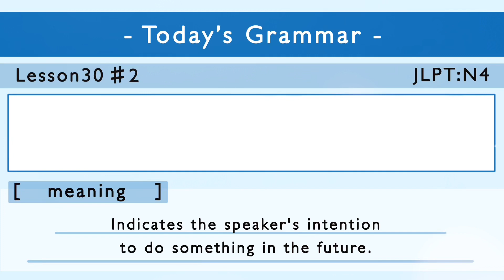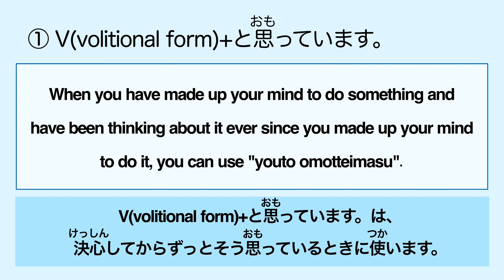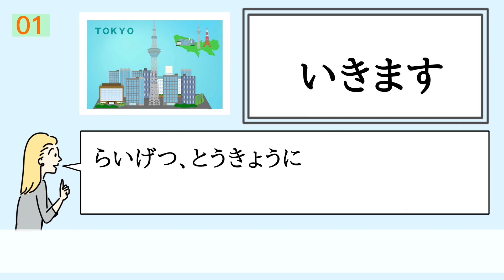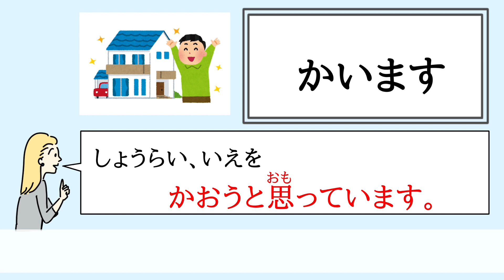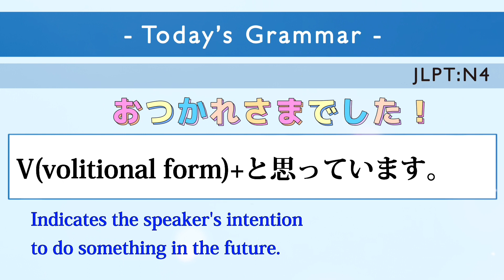みんなの日本語 31課#2｜Minna no Nihongo2 ｜V(volitional form)+と思っています。｜意向形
Minna no Nihongo2 Lesson31-2

Check!
Minna no Nihongo1 Lesson31-1

★schedule★
Today's grammar①

V(volitional form)+と思っています。

practice

If you have not yet seen these videos, please watch it here first.

【review▼】

31-1 意向形(volitional form)

動画が早い時は、止めながら見てください。
If you feel the video is fast, stop it.

My lessons are based from the Minna no nihongo textbook.
Before studying this textbook I recommend memorize Hiragana first.
After you learn Hiragana, You can more understand this video smoothly.

みんなの日本語1 第12課 まとめ 練習問題